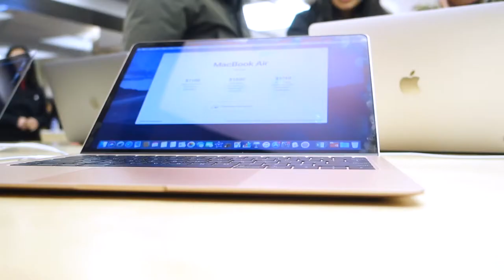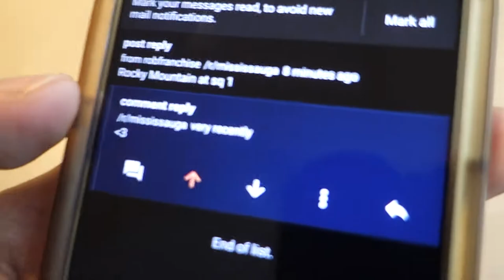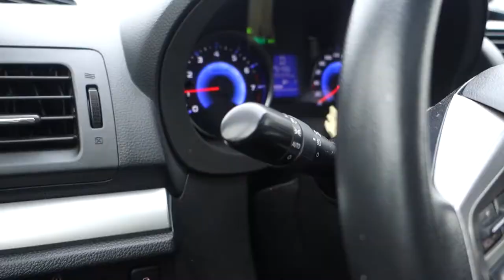Buying my mom a Macbook.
Merry Christmas.

Gear: Sony RX100 Mk3